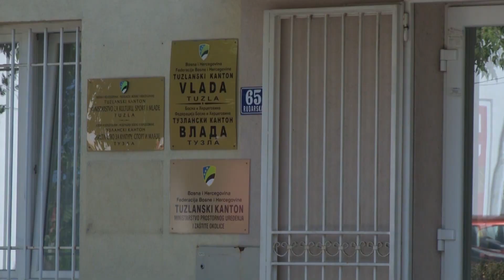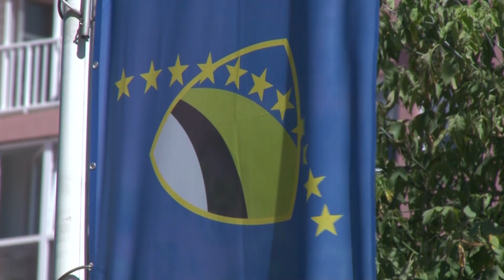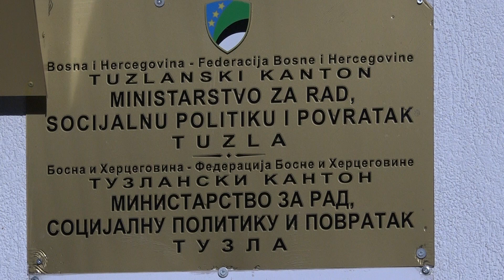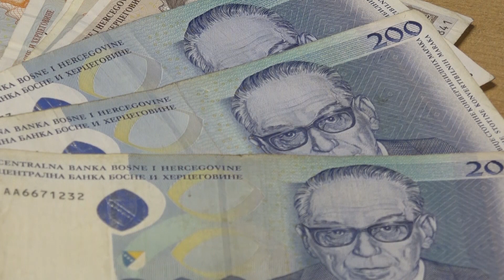Izabrani dužnosnici u TK dužni prijaviti imovinu: Jesu li to učinili? - 08.02.2023.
Vlada TK danas je prihvatila Informaciju o provođenju Zakona o prijavljivanju, porijeklu i kontroli imovine izabranih dužnosnika, nosilaca javnih funkcija i savjetnika u TK. Kako je navedeno, svi izabrani dužnosnici nisu dostavili potrebne informacije u predviđenom roku, čime su prekršili zakonske odredbe.